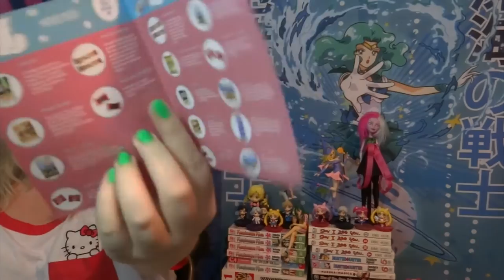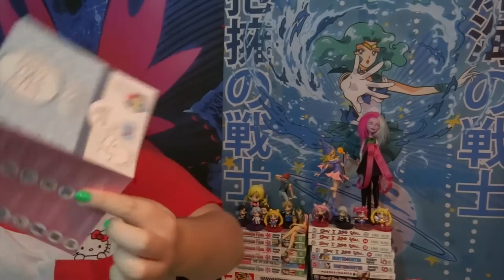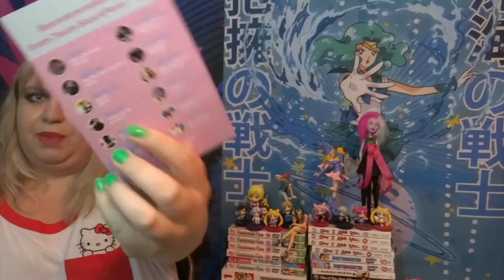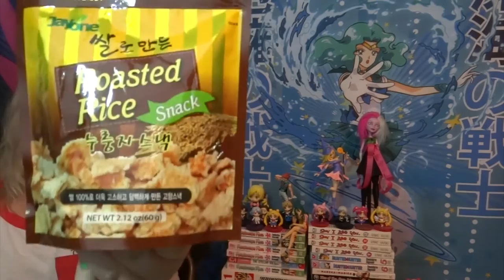Snack Fever Deluxe Viki Binge Box Unboxing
Animepalooza: where Snack Fever is back on their game!

Let's hang out and play Food Fear Factor as I try another snack subscription box.  This time, it's Snack Fever's Viki binge deluxe box for August.  I purchased this myself and did not get anything from the company for free.